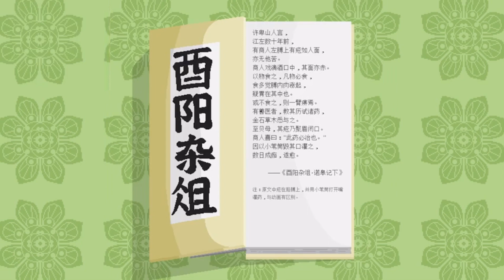《酉阳杂俎》20.二虎傍身，诸邪回避！